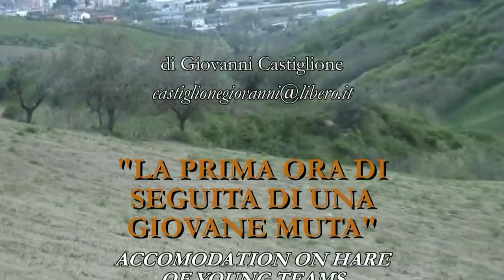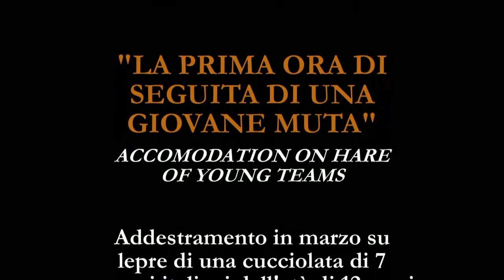SEGUGI ITALIANI SU LEPRE (Ep. 26) - La prima bella seguita dei cuccioloni in addestramento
Video HD di una sessione di addestramento di una giovane muta di segugi italiani a pelo raso di 12 mesi di Giovanni Castiglione con accostamento e seguita di oltre un'ora su lepre